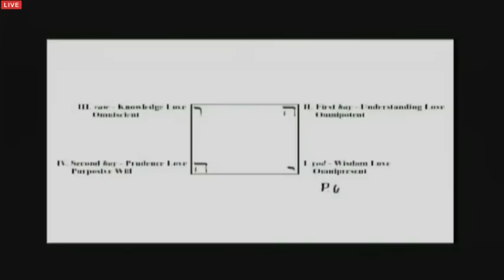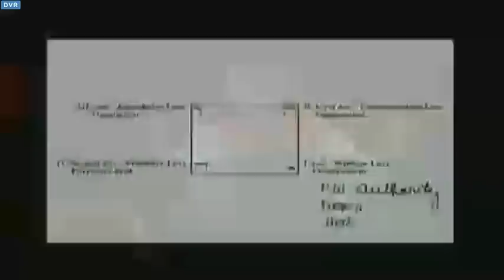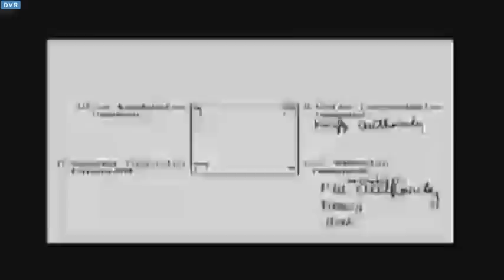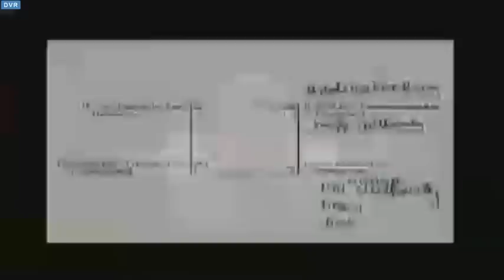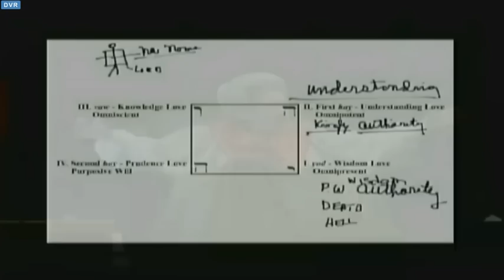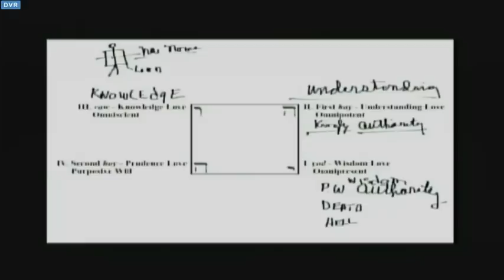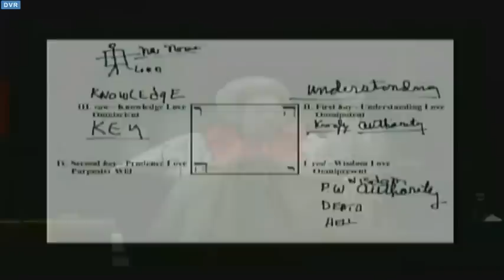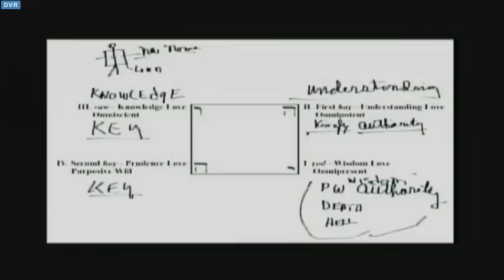LAS LLAVES DE AUTORIDAD - REV. BERENICE R. HICKS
IMEC
CONVENCION MEXICO 8 MARZO 2016
EDITADO: PASTOR FABIAN MUÑOZ
GUAYAQUIL - ECUADOR